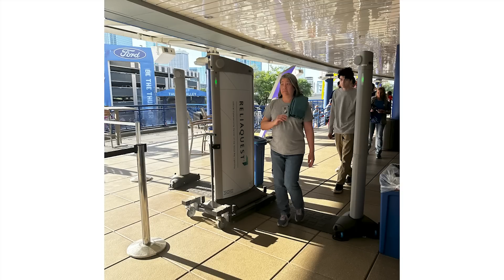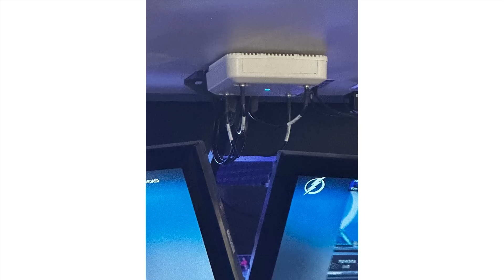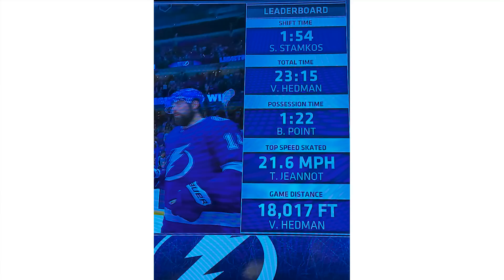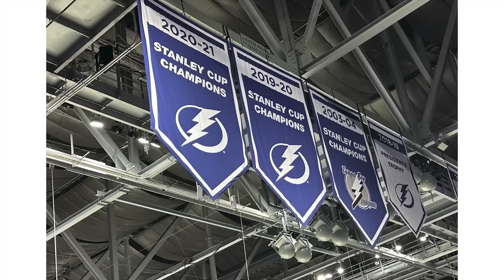April 5 ZKast with Andrew McIntyre, SVP of Technology and Innovation for Tampa Bay Lightning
In this ZKast, Andrew McIntyre, SVP of Technology and Innovation for Vinik Sports Group (VSG), which provides services to the @TBLightningNHL and @amaliearena2430 talks about the role technology plays in the digitization of fan experience.

McIntyre discuss has VSG looks at the end to end fan experience, which starts outside of the arena in @fordThunder Alley and extends into the arena.

He also talks about how digital technologies make entry easier though the use of digital tickets and the Evolv frictionless screening system. Once inside fans can order food and pay via their mobile device enabling them to get back to the game faster.

Sports betting isn't legal in Florida at time of recording but it's coming and McIntyre discusses the importance of WiFi and 5G to ensure network latency is kept to a minimum.

Lastly, Andrew gives an overview of the companies use of @ringcentral to enable hybridwork and better collaboration.

Thanks Andrew!

For information on the Tampa Bay Lightning, check out